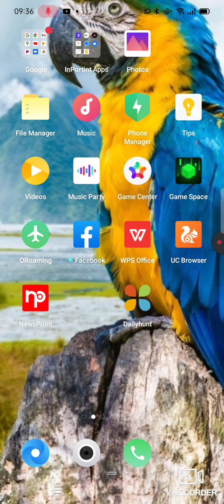playing boxel rebound again